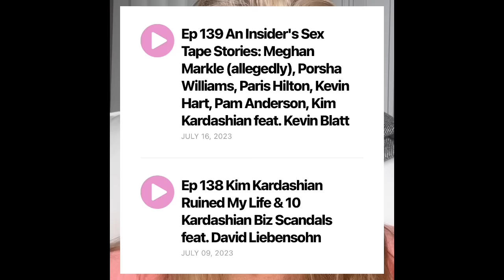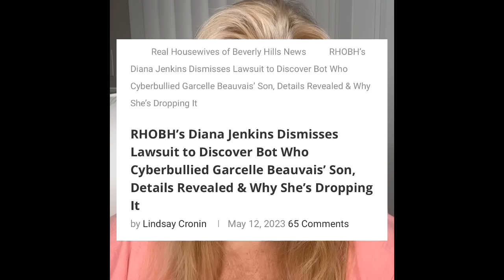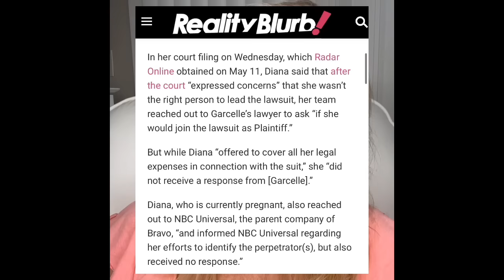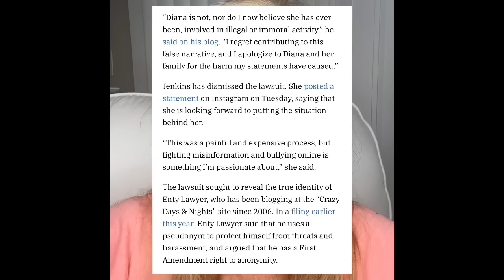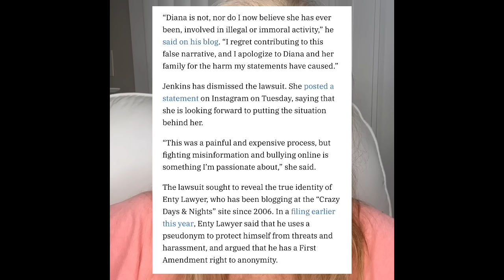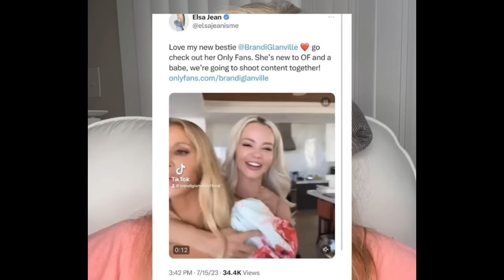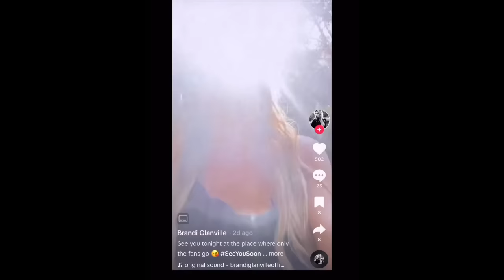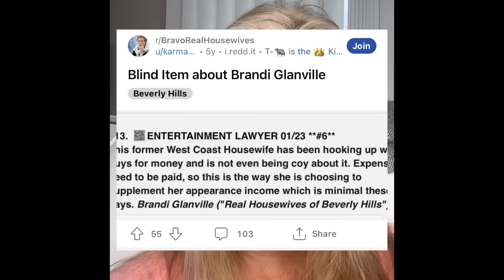Garcelle Bot Update & Brandi's Dirty Secret!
A juicy video for you today! I start by trying to figure out if Diana Jenkins is lying based on Garcelle Beauvais WWHL appearance 2 days ago about bots that attacked Jax. I tell you about Diana settling all her lawsuits recently but something doesn't jive with Garcelle's story. We move on to Kyle' Richard's updated message to the world, I really only tell you this to bring you into the mindset to hear Brandi Glanville's dirty secret, and it may involve Mauricio Umansky & Elsa Jean...you decide!

Almost to 800 people goal!